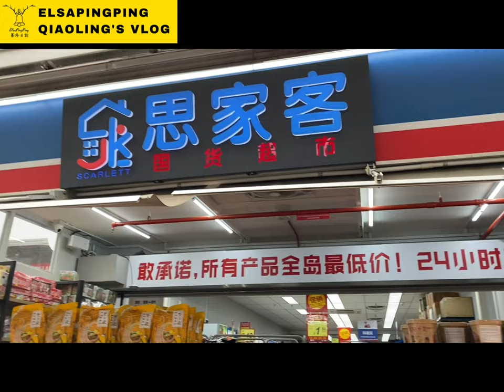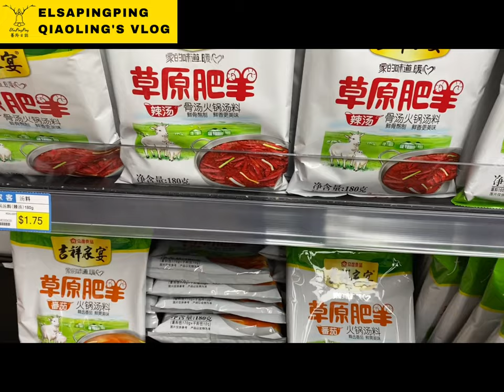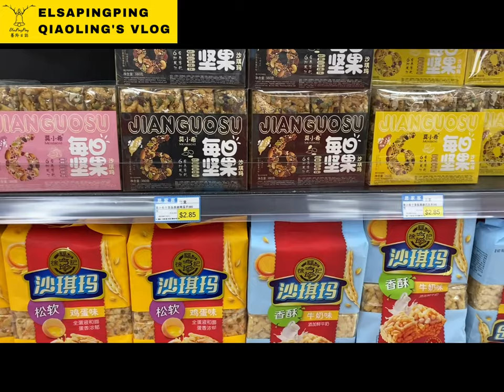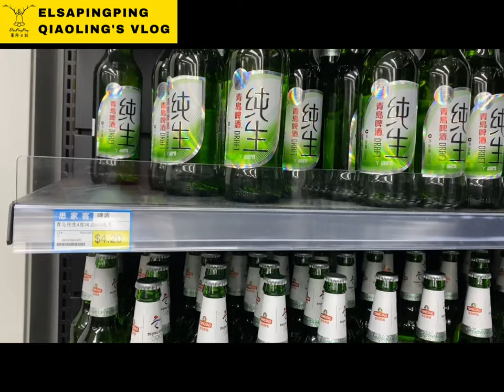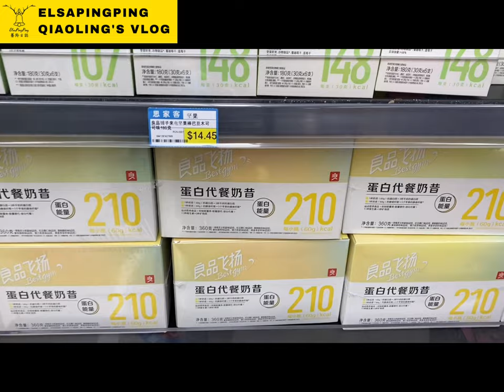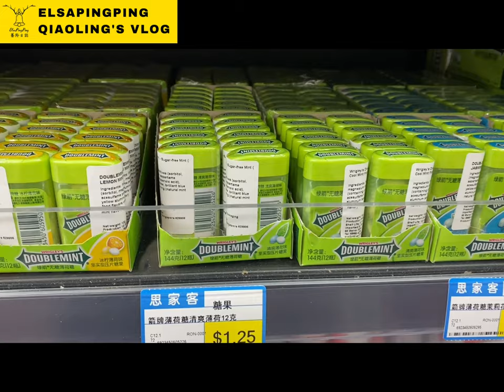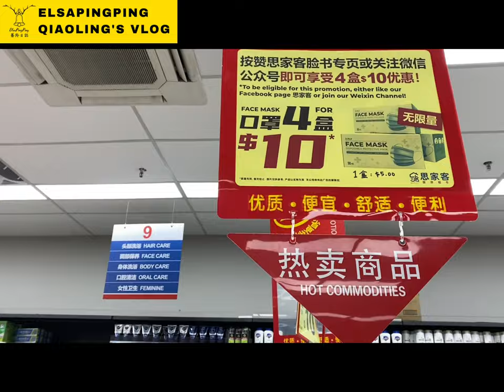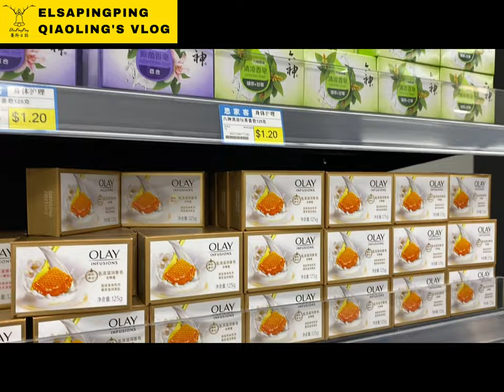Unboxing new Asia Supermarket in Singapore China-Town開箱新加坡牛車水新開亞超思家客Shopping together let's go!!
思家客 | 雜貨店 | 新加坡牛車水亞超 | 24/7
20 Trengganu St, Singapore 058479